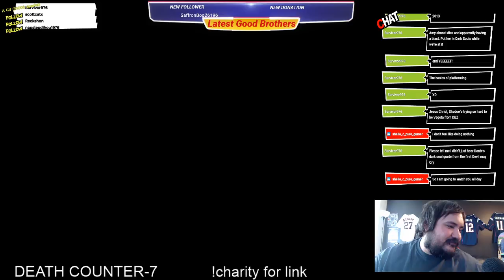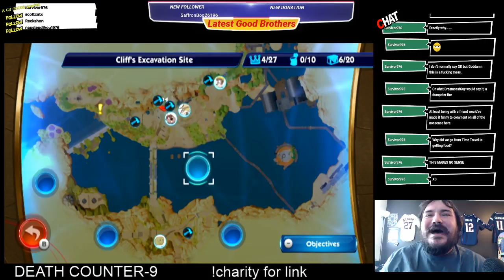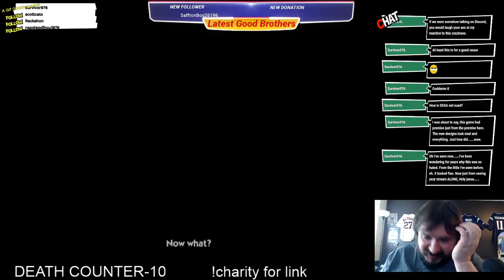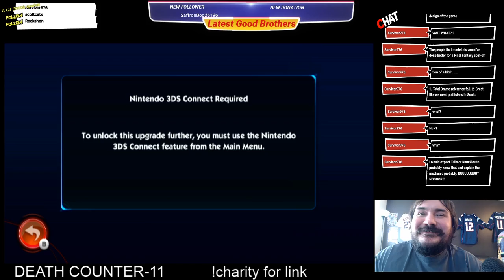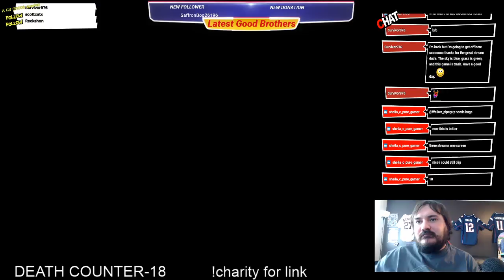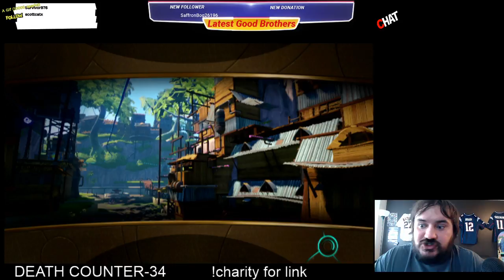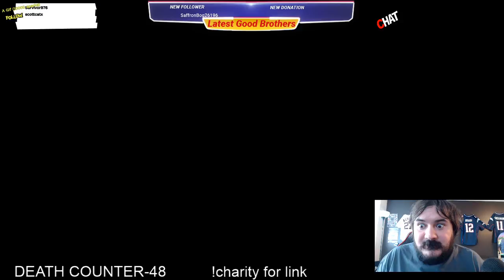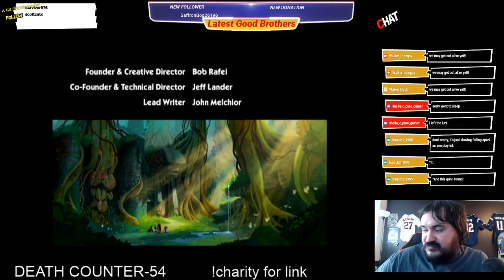Extra Life Incentive: Sonic Boom Full Play, No Breaks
Check the Discord or Twitter for Scheduling